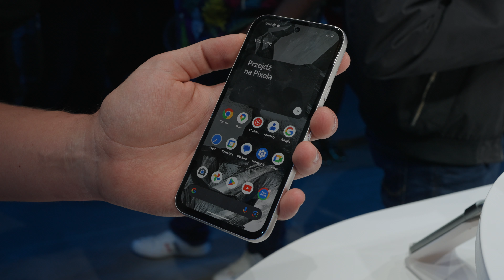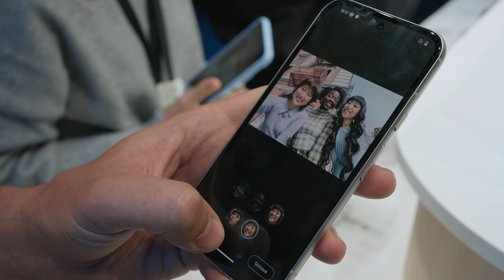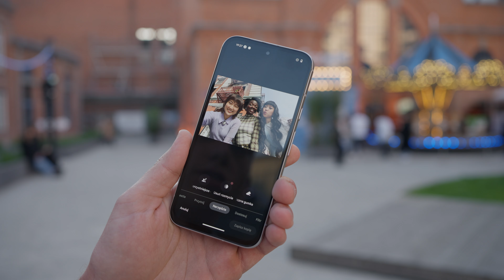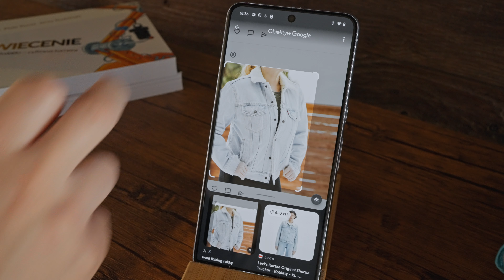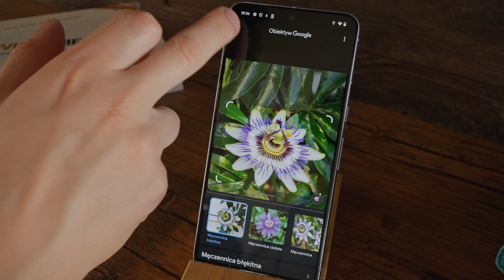GOOGLE PIXEL 8A w naszych rękach. Co nowego?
Google wprowadził oficjalnie do Polski swoje smartfony z serii Pixel. Oprócz znanych już modeli Google Pixel 8 i 8 Pro, pokazano coś nowego: tańszego smartfona Google Pixel 8a. Byliśmy na jego polskiej premierze, aby nieco wam o nim opowiedzieć.

🎥 Prowadzący:  @ArekMargol

🎥 Realizacja i montaż: Piotr Zając